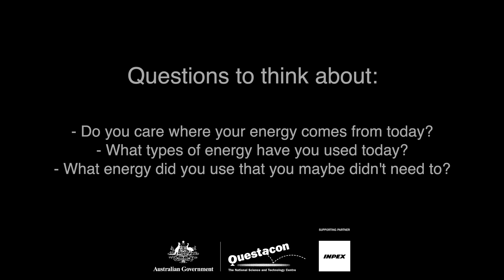Your Energy: Ep 1. Introduction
Welcome to Your Energy. This series has been put together by Questacon to get people talking about energy.

In this episode, we give you an overview of the series and begin the conversation about energy. Do you ever think about the energy we use every day? Is energy important to you?  Can you live without it?